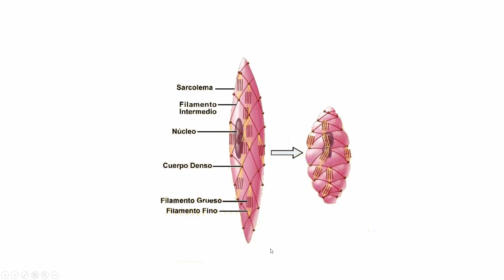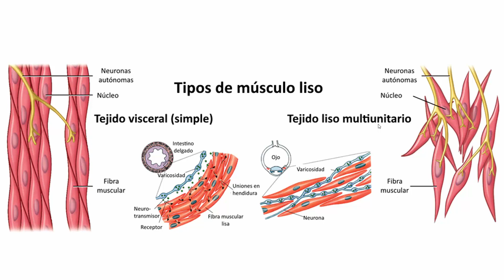MÚSCULO LISO (músculos parte 3) - FISIOLOGIA HUMANA #8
Resumo sobre Músculo Liso, com os principais tópicos e características.

BIBLIOGRAFIA UTILIZADA:

*TORTORA, Gerard J., DERRICKSON, Bryan. Corpo Humano. ArtMed, 01/2012.

Obrigada!! ^.^